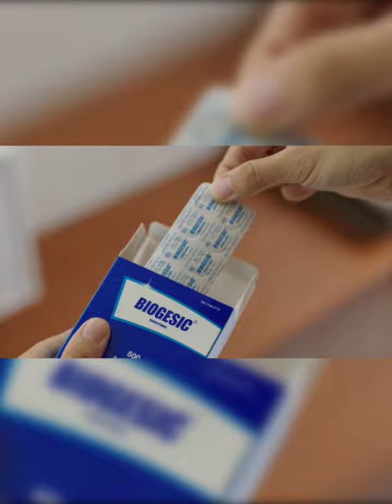ဂ်ာမနီက ေရလႊမ္းမိုးေနတဲ့ လိုဏ္ဂူထဲ ပိတ္မိေနသူ ၂ဦးကို ကယ္တင္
ဂ်ာမနီအေနာက္ေတာင္ပိုင္းက လိုဏ္ဂူတစ္ခုမွာ ေရလႊမ္းမိုးမႈေၾကာင့္ ပိတ္မိေနတဲ့ လူႏွစ္ဦးကို တနလၤာေန႔က ကယ္ဆယ္ခဲ့ပါတယ္။